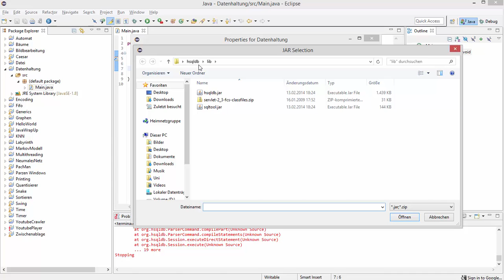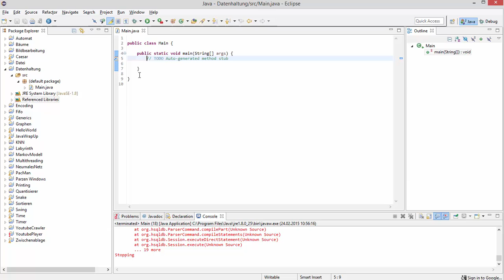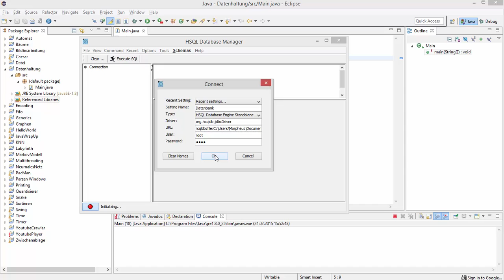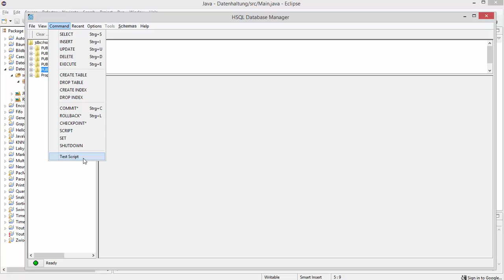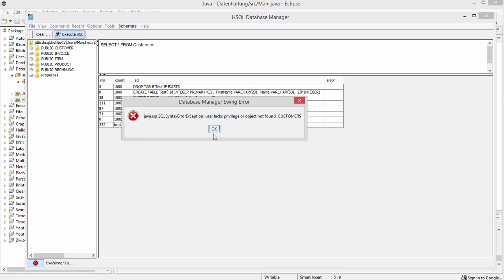Datenhaltung #1 - HSQL DB aufsetzen und den Manager starten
In diesem Tutorial fangen wir mit unserem Datenhaltungsprogramm an, indem wir HSQLDB aufsetzen und den Manager starten.